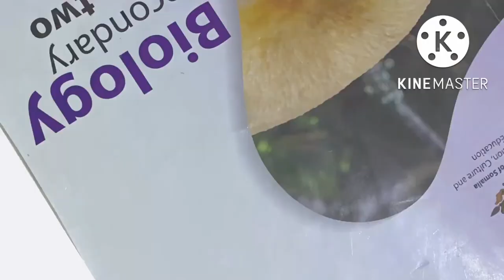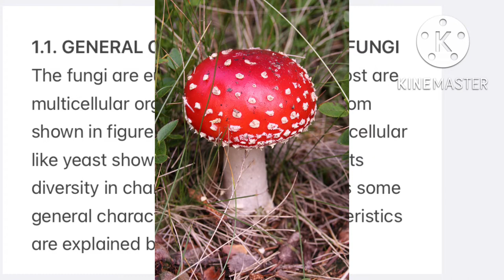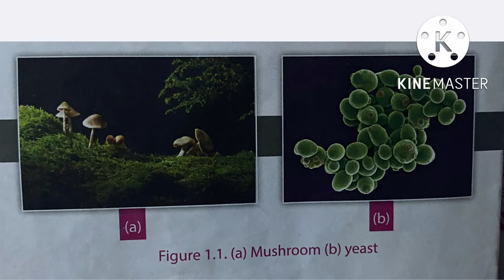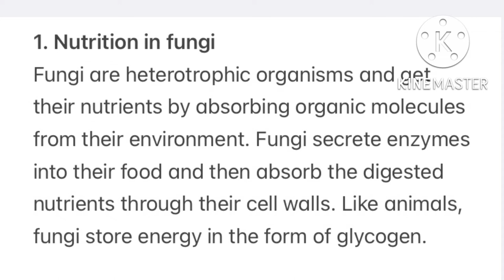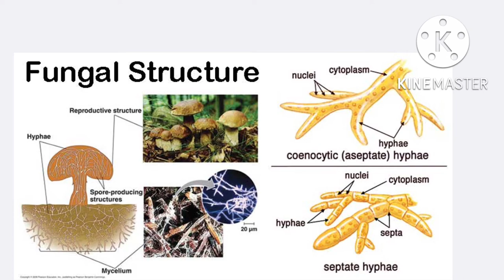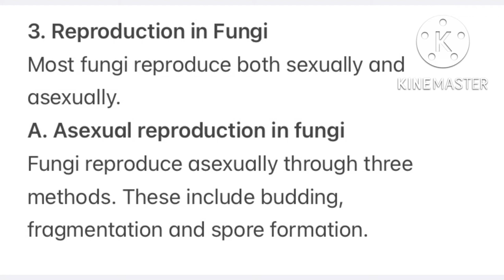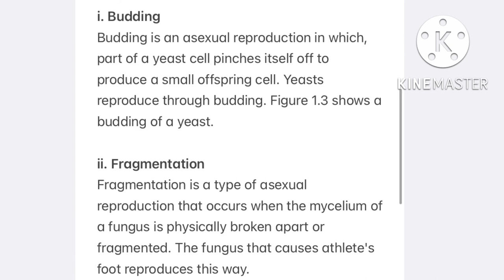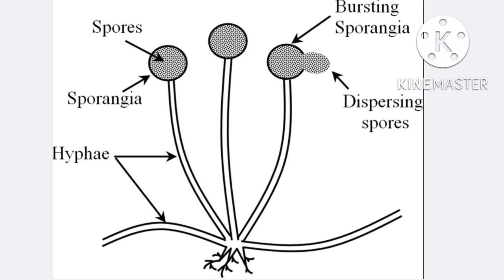Biology form two (af-soomaali) chapter one kingdom fungi lesson 2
Barashada maadada baayolojiga fasalka 10aad dugsiga sare cutubka 1aad boqortooyada fangaay casharkiisa 2aad